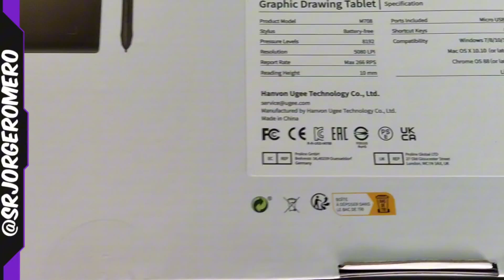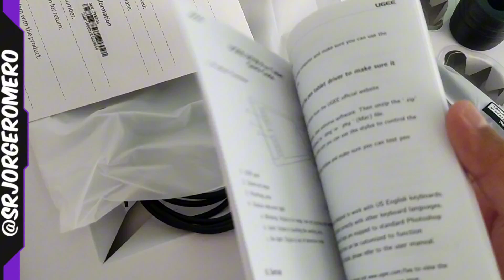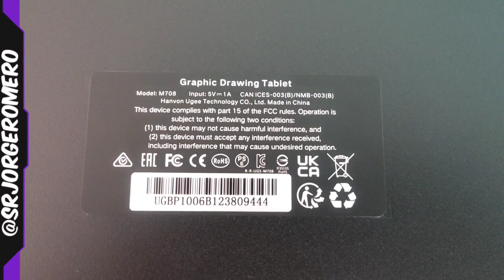¿La Mejor Tableta Gráfica para PRINCIPIANTES 2025?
¿Buscas la mejor tableta gráfica para principiantes en 2025? ¡Descubre la reseña y tutorial de la UGEE M708 en este video! Aprende todo sobre esta increíble tableta de dibujo y cómo usarla para mejorar tus habilidades artísticas.